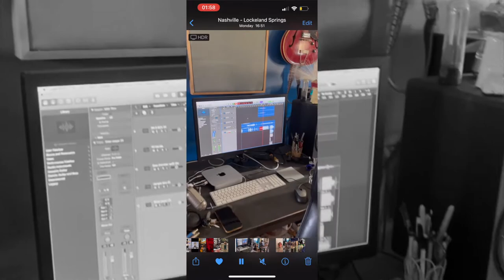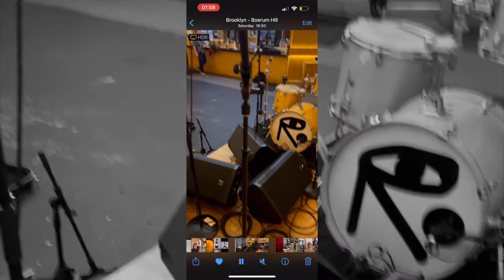11:11 by Emanuel Ayvas (week 25)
11:11 is the twenty fifth track for my project to release a New Single Every Week Over A Year.
It's part of an album named Via Romana.

All music written and performed by Emanuel Ayvas
Recorded at Reservoir Studios in NYC
Produced by Steve Salett, Janice Brown, James Yost, and Emanuel Ayvas
Engineered and mixed by James Yost
Mastered by Garrett Haines at Treelady Studio